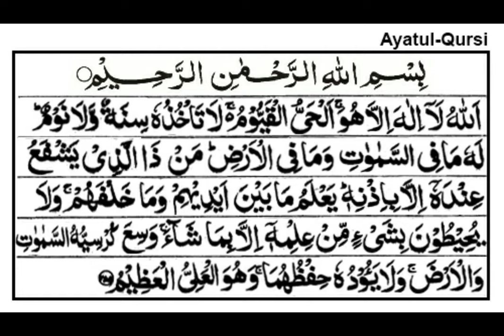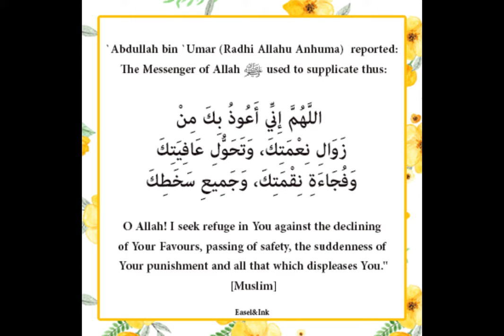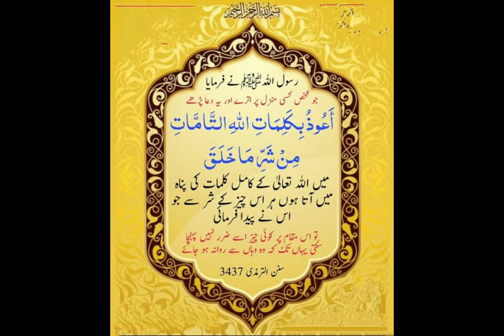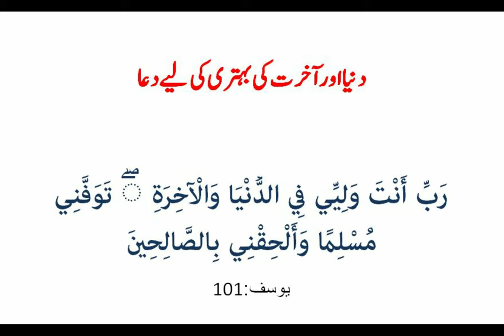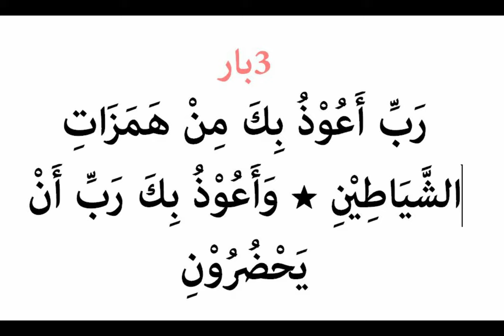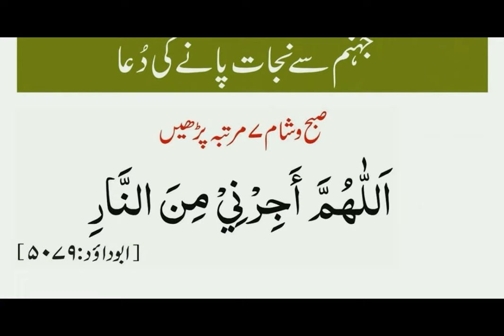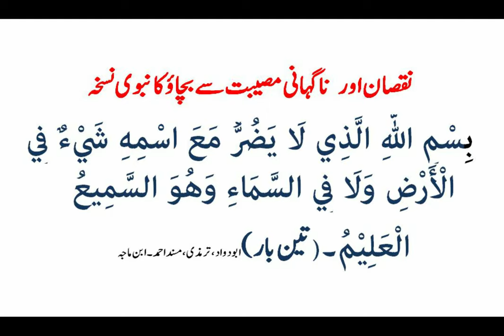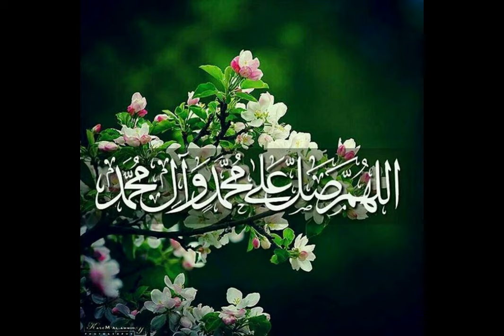Prayers for Morning/ evening صبح شام کی اذکار اور دعائیں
دعاؤں مین یاد رکھیں،اللہ قبول ومقبول ممتاز فرمائےاور تا حشر صدقہ جاریہ بنائےآمین

Prayers for Morning/ evening

  صبح شام کی اذکار اور دعائیں

آواز۔ مولانا حافظ عبدالغفورطاہری

مدرس و خطیب

فری ۔۔ شیئر کریں صدقہ جاریہ کی لیے ۔۔

Link
Manzal Manzil Dua Fast | منزل (Cure and Protection from Black Magic,جادو Jinn / Evil Spirit Posession)

Sorah Mulk Sorah e Mulk (سورۃ الملک) Fast Recitation

آیت الکرسی۔
سورت فاتحہ۔

اللَّهُمَّ صَلِّ عَلَى مُحَمَّدٍ وَعَلَى آلِ مُحَمَّدٍ 10(بار)ْ

اللَّهُمَّ إِنِّي أَعُوذُ بِكَ مِنَ الْبَرَصِ، وَالْجُنُونِ، وَالْجُذَامِ، وَمِنْ سَيِّئِ الأَسْقَامِ۔(تین بار)

اَللَّهُمَّ إِنِّي أَعُوذُ بِكَ مِنْ زَوَالِ نِعْمَتِكَ ، وَتَحَوُّلِ عَافِيَتِكَ ، وَفُجَاءَةِ نِقْمَتِكَ ، وَجَمِيعِ سَخَطِكَ۔
اللَّهُمَّ عَافِنِي فِي بَدَنِي، اللَّهُمَّ عَافِنِي فِي سَمْعِي، اللَّهُمَّ عَافِنِي فِي بَصَرِي، لَا إِلَهَ إِلَّا أَنْتَ،

(تین بار) اللَّهُمَّ إِنِّي أَعُوذُ بِكَ مِنَ الْهَمِّ وَالْحُزَنِ، وَالْعَجْزِ وَالْكَسَلِ، وَالْبُخْلِ وَالْجُبْنِ ، وَضَلَعِ الدَّيْنِ، وَغَلَبَةِ الرِّجَالِ۔(تین بار)

رَّبِّ ارْحَمْهُمَا كَمَا رَبَّيَانِي صَغِيرًارَبِّ أَوْزِعْنِي أَنْ أَشْكُرَ نِعْمَتَكَ الَّتِي أَنْعَمْتَ عَلَيَّ وَعَلَىٰ وَالِدَيَّ وَأَنْ أَعْمَلَ صَالِحًا تَرْضَاهُ وَأَدْخِلْنِي بِرَحْمَتِكَ فِي عِبَادِكَ الصَّالِحِينَ(تین بار)

 أَعُوذُ بِكَلِمَاتِ اللهِ التَّامَّةِ مِنْ شَرِ مَا خَلَقَ، الحمدُ للهِ الذي عافَانِي مِمَّا ابْتلاكَ به ، و فَضَّلَنِي على كَثيرٍ مِمَّنْ خلق تَفضِيلًااللَّهُمَّ إِنِّي أَسْأَلُكَ الْعَافِيَةَ ولْمُعَافَاةَفِي الدُّنْيَا وَالآخِرَةِ،(تین بار)

رَبِّ أَنْتَ وَلِيِّي فِي الدُّنْيَا وَالْآخِرَةِ ۖ تَوَفَّنِي مُسْلِمًا وَأَلْحِقْنِي بِالصَّالِحِينَيَا أَيُّهَا النَّاسُ قَدْ جَاءَتْكُمْ مَوْعِظَةٌ مِنْ رَبِّكُمْ وَشِفَاءٌ لِمَا فِي الصُّدُورِ وَهُدًى وَرَحْمَةٌ لِلْمُؤْمِنِينَ(3بار)

أَعُوْذُ بِكَلِمَاتِ اللهِ التَّامَّاتِ مِنْ كُلِّ شَيْطَانٍ وَّهَامَّةٍ وَمِنْ كُلِّ عَيْنٍ لَامَّة ( 3بار) وَقُلْ رَبِّ أَعُوْذُ بِكَ مِنْ هَمَزَاتِ الشَّيَاطِيْنِ ٭ وَأَعُوْذُ بِكَ رَبِّ أَنْ يَحْضُرُوْنِ(3بار)

رَبِّ هَبۡ لِىۡ مِنۡ لَّدُنۡكَ ذُرِّيَّةً طَيِّبَة اِنَّكَ سَمِيۡعُ الدُّعَآءِ (3 بار)

  اللهم رب الناس اَذْهِبِ الْبَاسَ ، وِشْفِ اَنْتَ الشَّافِيْ ، لَا شِفَاءَ اِلَّا شِفَاءُکَ ، شِفَاءً لَا يُغَادِرُ سَقَماً
رَبَّهٗۤ اَنِّیْ مَسَّنِیَ الضُّرُّ وَ اَنْتَ اَرْحَمُ الرّٰحِمِیْنَ( 3بار)

صبح شامأعُوذُبِاللهِ السَّمِيع العَلِيمِ مِنَ الشيطَانِ الرَّجِيم(تین بار )
 بسمہ للہ الرحمٰن الرحیم هُوَ اللَّهُ الَّذِي لَا إِلَهَ إِلَّا هُوَ عَالِمُ الْغَيْبِ وَالشَّهَادَةِ هُوَ الرَّحْمَنُ الرَّحِيمُ هُوَ اللَّهُ الَّذِي لَا إِلَهَ إِلَّا هُوَ الْمَلِكُ الْقُدُّوسُ السَّلَامُ الْمُؤْمِنُ الْمُهَيْمِنُ الْعَزِيزُ الْجَبَّارُ الْمُتَكَبِّرُ سُبْحَانَ اللَّهِ عَمَّا يُشْرِكُونَ هُوَ اللَّهُ الْخَالِقُ الْبَارِئُ الْمُصَوِّرُ لَهُ الْأَسْمَاءُ الْحُسْنَى يُسَبِّحُ لَهُ مَا فِي السَّمَاوَاتِ وَالْأَرْضِ وَهُوَ الْعَزِيزُ الْحَكِيمُ(ایک بار )

ﺁﻣَﻦَ ﺍﻟﺮَّﺳُﻮﻝُ ﺑِﻤَﺎ ﺃُﻧﺰِﻝَ ﺇِﻟَﻴْﻪِ ﻣِﻦ ﺭَّﺑِّﻪِ ﻭَﺍﻟْﻤُﺆْﻣِﻨُﻮﻥَ ۚ ﻛُﻞٌّ ﺁﻣَﻦَ ﺑِﺎﻟﻠَّـﻪِ ﻭَﻣَﻠَﺎﺋِﻜَﺘِﻪِ ﻭَﻛُﺘُﺒِﻪِ ﻭَﺭُﺳُﻠِﻪِ ﻟَﺎ ﻧُﻔَﺮِّﻕُ ﺑَﻴْﻦَ ﺃَﺣَﺪٍ ﻣِّﻦ ﺭُّﺳُﻠِﻪِ ۚ ﻭَﻗَﺎﻟُﻮﺍ ﺳَﻤِﻌْﻨَﺎ ﻭَﺃَﻃَﻌْﻨَﺎ ۖ ﻏُﻔْﺮَﺍﻧَﻚَ ﺭَﺑَّﻨَﺎ ﻭَﺇِﻟَﻴْﻚَ ﺍﻟْﻤَﺼِﻴﺮُ ﴿ﻟَﺎ ﻳُﻜَﻠِّﻒُ ﺍﻟﻠَّـﻪُ ﻧَﻔْﺴًﺎ ﺇِﻟَّﺎ ﻭُﺳْﻌَﻬَﺎ ۚ ﻟَﻬَﺎ ﻣَﺎ ﻛَﺴَﺒَﺖْ ﻭَﻋَﻠَﻴْﻬَﺎ ﻣَﺎ ﺍﻛْﺘَﺴَﺒَﺖْ ۗ ﺭَﺑَّﻨَﺎ ﻟَﺎ ﺗُﺆَﺍﺧِﺬْﻧَﺎ ﺇِﻥ ﻧَّﺴِﻴﻨَﺎ ﺃَﻭْ ﺃَﺧْﻄَﺄْﻧَﺎ ۚ ﺭَﺑَّﻨَﺎ ﻭَﻟَﺎ ﺗَﺤْﻤِﻞْ ﻋَﻠَﻴْﻨَﺎ ﺇِﺻْﺮًﺍ ﻛَﻤَﺎ ﺣَﻤَﻠْﺘَﻪُ ﻋَﻠَﻰ ﺍﻟَّﺬِﻳﻦَ ﻣِﻦ ﻗَﺒْﻠِﻨَﺎ ۚ ﺭَﺑَّﻨَﺎ ﻭَﻟَﺎ ﺗُﺤَﻤِّﻠْﻨَﺎ ﻣَﺎ ﻟَﺎ ﻃَﺎﻗَﺔَ ﻟَﻨَﺎ ﺑِﻪِ ۖ ﻭَﺍﻋْﻒُ ﻋَﻨَّﺎ ﻭَﺍﻏْﻔِﺮْ ﻟَﻨَﺎ ﻭَﺍﺭْﺣَﻤْﻨَﺎ ۚ ﺃَﻧﺖَ ﻣَﻮْﻟَﺎﻧَﺎ ﻓَﺎﻧﺼُﺮْﻧَﺎ ﻋَﻠَﻰ ﺍﻟْﻘَﻮْﻡِ ﺍﻟْﻜَﺎﻓِﺮِﻳﻦ۔

(ایک بار )اَللٰھُمَ اَجِرنی مِنَ النَار (7بار)

اَللّٰهُمَّ اِنِّي اَصْبَحْتُ مِنْكَ فِي نِعْمَةٍ وَّعَافِيَةٍ وَّسِتْرٍ، فَاَتْمِمْ عَلَيَّ نِعْمَتَكَ وَعَافِيَتَكَ وَسِتْرَكَ فِي الدُّنْيَا وَالْآخِرَةِ

حَسبِیَ اللہُ لا اِلٰہَ اِلا ھُوَ عَلیہِ تَوَکَلتُ وَھُوَ رَبُ العَرشِ الّعظِیم(7بار)

بِسْمِ اللَّهِ الَّذِي لَا يَضُرُّ مَعَ اسْمِهِ شَيْءٌ فِي الْأَرْضِ وَلَا فِي السَّمَاءِ وَهُوَ السَّمِيعُ الْعَلِيْمُ۔(تین بار)

بِسْمِ اللّٰہِ اَرْقِیْکَ مِنْ کُلِّ شَیٍْٔ یُّؤْذِیْکَ مِنْ شَرِّ کُلِّ نَفْسٍ اَوْ عَیْنٍ حَاسِدٍ اَللّٰہُ یَشْفِیْکَ بِسْمِ اللّٰہِ اَرْقِیْکَ

رَبَّنَا هَبْ لَنَا مِنْ اَزْوَاجِنَا وَ ذُرِّیّٰتِنَا قُرَّةَ اَعْیُنٍ وَّ اجْعَلْنَا لِلْمُتَّقِیْنَ اِمَامًا3باراَ

ﷲُ رَبِّیْ لَا أُشْرِکُ بِہٖ شَیْئًالَا إلٰہَ إلَّا اﷲُ الْعَظِیْمُ الْحَلِیْمُ،لَا إلٰہَ إلَّا اﷲُ رَبُّ الْعَرْشِ الْعَظِیْمِ،لَا إلٰہَ إلَّا اﷲُ رَبُّ السَّمٰوَاتِ وَرَبُّ الْأَرْضِ َورَبُّ الْعَرْشِ الْعَظِیْمِ لَا إلٰہَ إلَّا اﷲُ الْحَلِیْمُ الْکَرِیْمُ ، سُبْحَانَ اﷲِ وَتَبَارَکَ اﷲُ رَبُّ الْعَرْشِ الْعَظِیْمِ ، وَالْحَمْدُ ِﷲِ رَبِّ الْعٰالَمِیْنَیَا حَیُّ یَا قَیُّوْمُ بِرَحْمَتِکَ أَسْتَغِیْثُ لَا إلٰہَ إلَّا أَنْتَ سُبْحَانَکَ إنِّیْ کُنْتُ مِنَ الظَّالِمِیْنَ ۔

رَضِیْتُ بِاللہِ رَبًّا وَبِالْاِسْلاَمِ دِیْنًا وَبِمُحَمَّدٍ نَّبِیًّا ۔